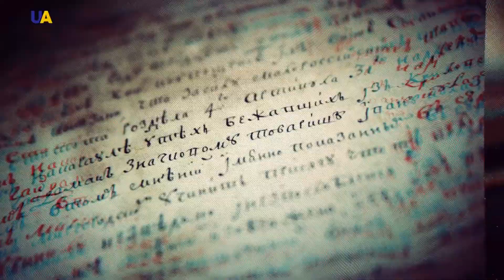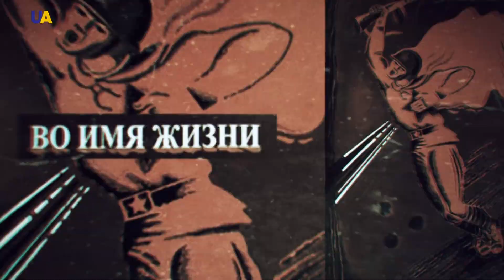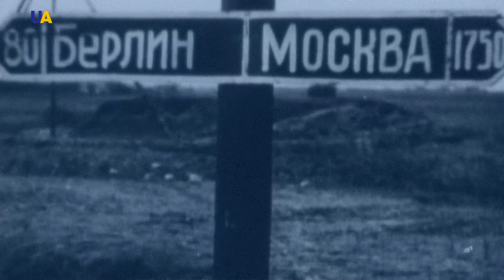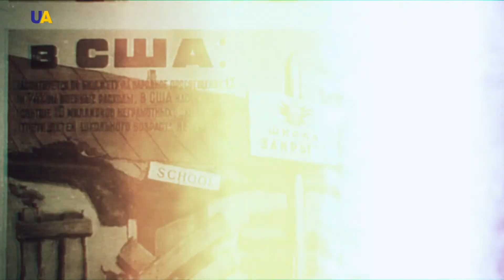Імперські фальсифікації: подвиги, яких не було. Частина 4 | PRO et CONTRA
«Війна в наш час брутальна. Тому відступаюча армія знищує харчі, а наступаюча грабує і гвалтує» - ці слова були написані в XVII столітті. Тоді спалити урожай, та приректи народ на голодну смерть, було лише справою банальної тактики. А жінки на завойованих територіях були таким же трофеєм переможців, як і кухонне срібло, чи, скажімо, люстри.
Чи відтоді щось змінилося? Так, змінилося. Люди придумали пропаганду. А чи перестали палити зерно та гвалтувати жінок? Ні, звісно. В часи Другої світової війни збезчещення панянок на окупованих територіях солдатами Червоної Армії радянська пропаганда називала просто «народною помстою». Мовляв гітлерівці гвалтували наших жінок, тепер ми погвалтуємо їхніх – просто «народна помста».